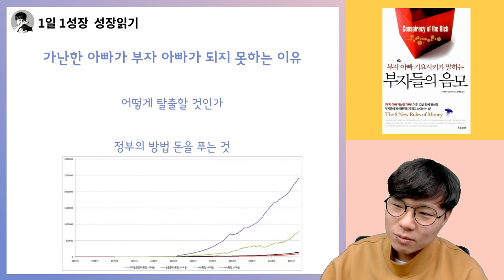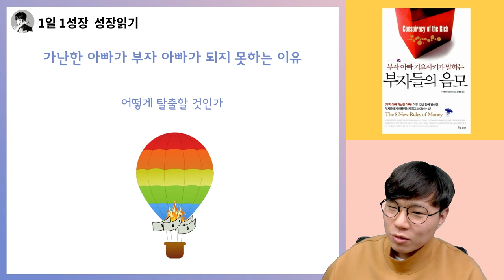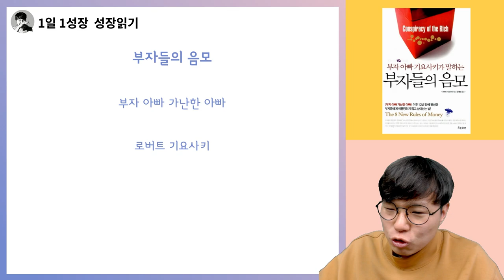당신이 가난한 진짜 이유! "가난한아빠는 왜 부자아빠가 되지 못하는가" I 부자아빠가난한아빠 부자들의 음모 3